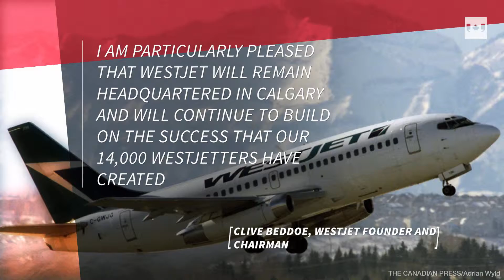Onex signs deal to buy WestJet Airlines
Onex Corp. has signed a friendly deal to buy WestJet Airlines Ltd. in a transaction it valued at $5 billion, including assumed debt. Under the agreement, Onex will pay $31 per share for WestJet, which will continue to operate as a privately held company.  (The Canadian Press)